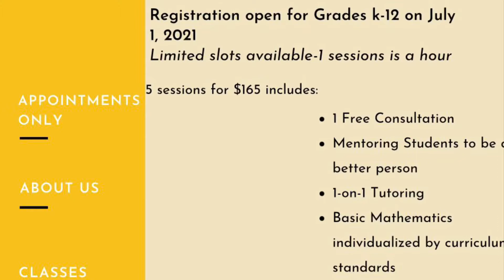Summer Math Plans